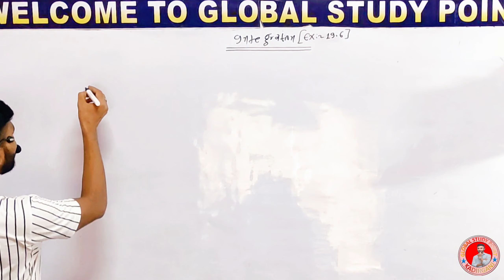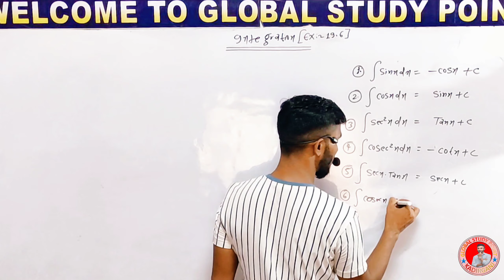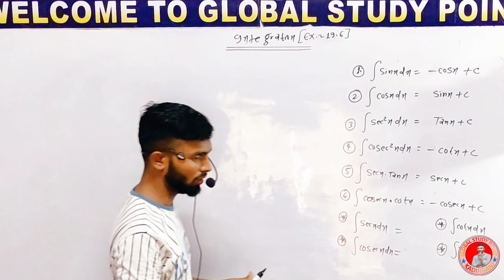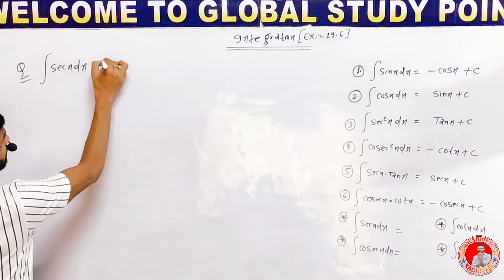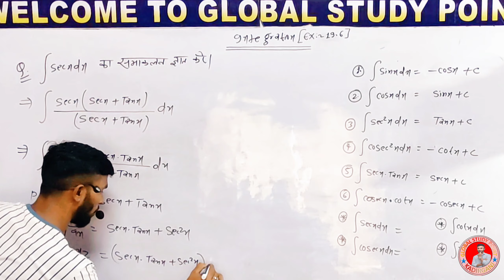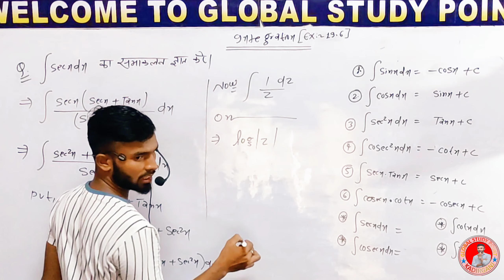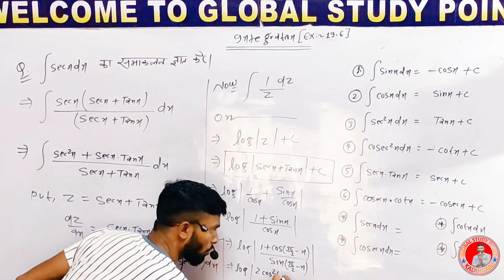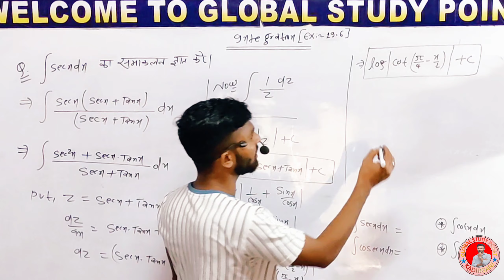12 August 2024//integration||exercise:-19.6# lectuer:-27# by:-nitish sir (G.S.P)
12 August 2024//integration||exercise:-19.6# lectuer:-27# by:-nitish sir (G.S.P)